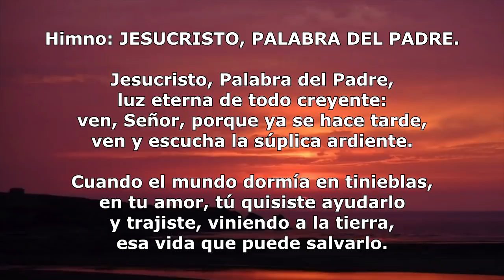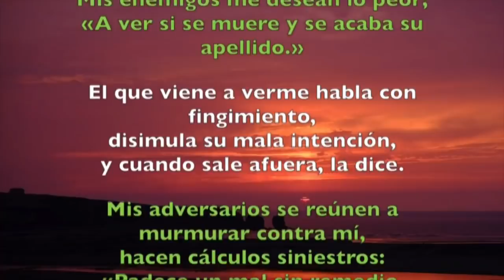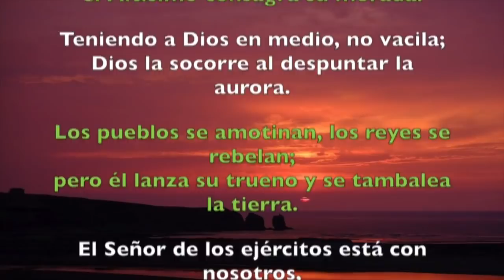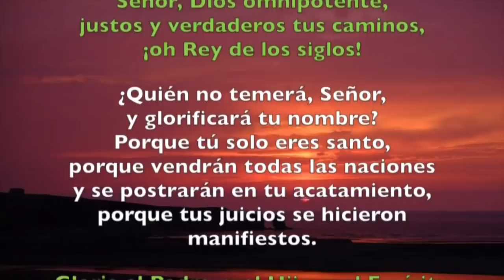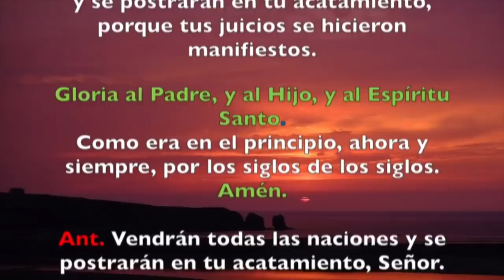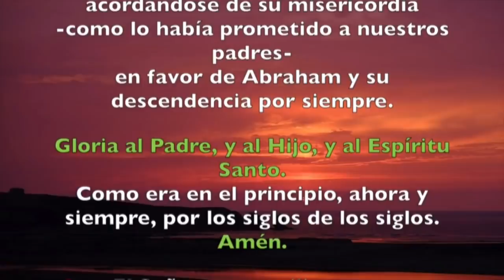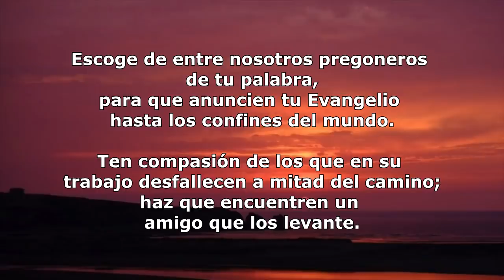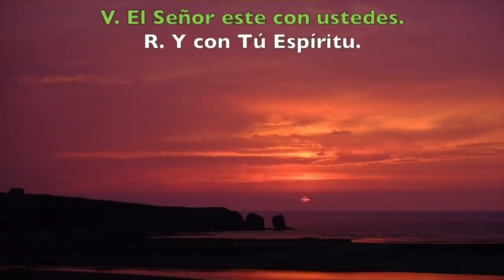Oración de la tarde (Vísperas), VIERNES I SEMANA DE ADVIENTO | Padre Sam